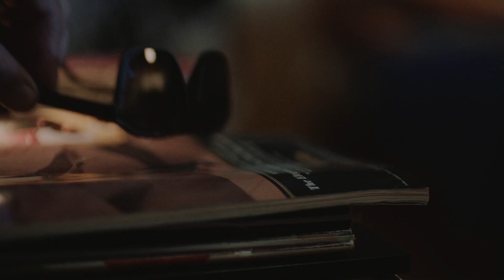Finnair - I Need Sleep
Mainostaja: Finnair
Mainostoimisto: Mirum Agency
Tuotantoyhtiö: Woodpecker Film